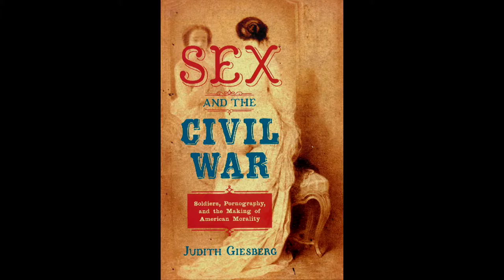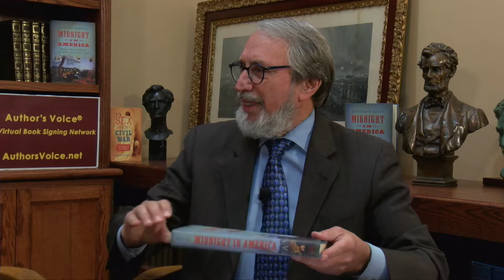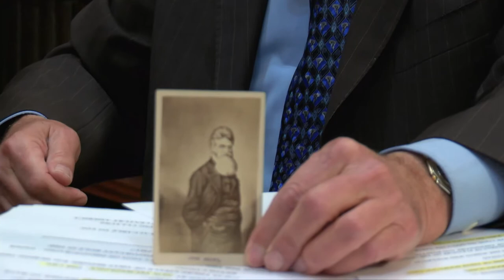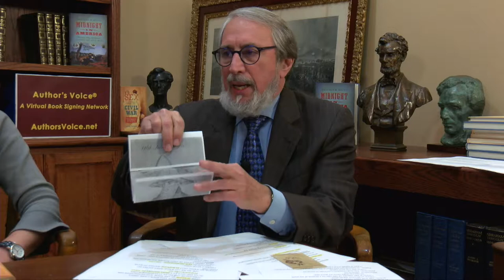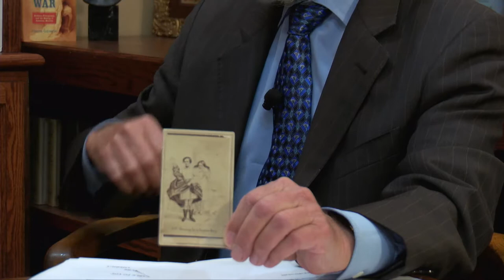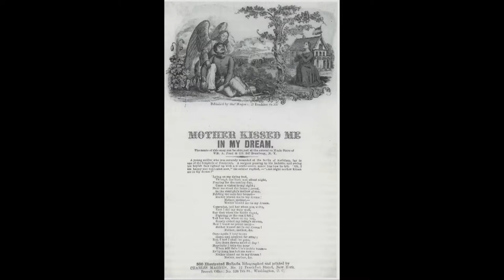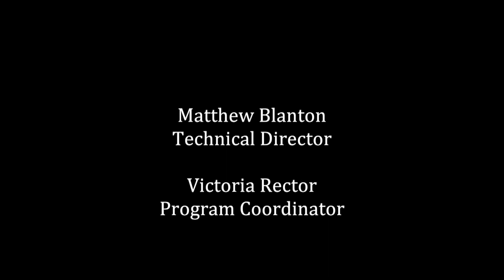A House Divided, s. 2, ep. 3, Judith Giesberg & Jonathan White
Judith Giesberg and Jonathan White joined Dan Weinberg on March 25, 2017 to discuss their books about pornography and dreams in the Civil War.